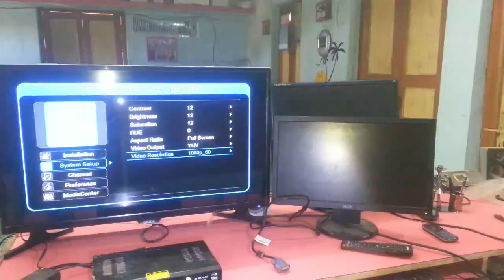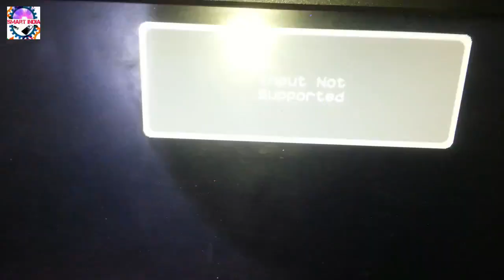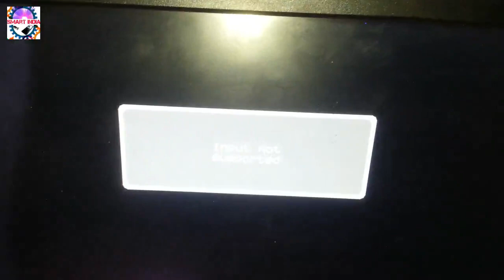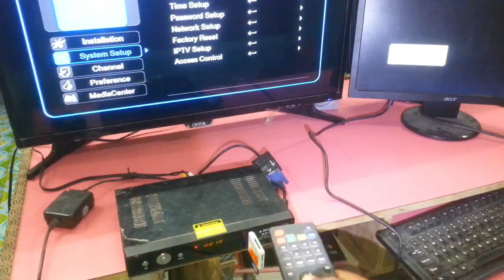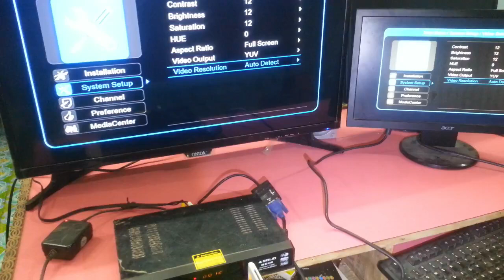HDMI to VGA cable Ko koibhi monitor me kaise connect kare ?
DOSTO agar aap bhi HDMI to VGA Converter cable lae ho or usme out of range error aata he to es video ko jarur dekhe